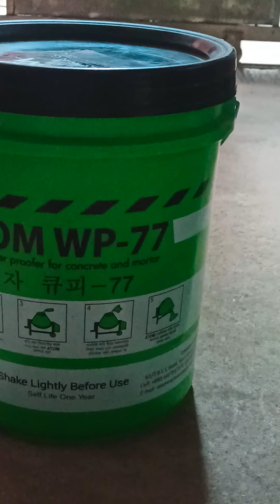Chemicals supply by Engineer Abdul Gafur with take application procedure perfect solution confirm.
Chemicals supplied by Engineer AbGafur with take application procedure perfect solution confirm. প্রকৌশলী আব্দুল গফুর দ্বারা রাসায়নিক সরবরাহের আবেদন পদ্ধতি নিখুঁত সমাধান নিশ্চিত করে।
Chemical supply by engineer, take application, আবেদন পদ্ধতি নিশ্চিত করে ইঞ্জিনিয়ার দ্বারা নির্মাণ রাসায়নিক সরবরাহ, how to treat damp walls internally, damp proofing chemicals, what is damp proof, dampness control for roof, method of damp proofing, damp proof or waterproofing chemical, what is dpc in construction, stop rising damp, damp proof course, dampness in wall, chemical DPC, ড্যাম্প সমস্যার সমাধান, বিল্ডিং এ ড্যাম্প সমস্যা, নোনা সমস্যার সমাধান, নোনা প্রতিরোধী কেমিক্যাল, damp problem solution, wall damp treatment, দেয়ালে নোনা, দেয়ালে নোনা সমস্যা, how to treatment damp wall, নোনাধরা, construction chemical in BD, construction process 1 pdf, rmc chemical price in BD, construction chemical market size in BD, construction chemical list , construction chemical products list , base construction chemicals BD, construction chemical company in BD, civil engineering, civil engineering career, what is civil engineering, engineering, real civil engineer, civil engineer, civil engineering jobs, civil engineering basic knowledge, what do civil engineers do, civil engineering major, civil engineering salary, civil engineering degree, civil engineering students, is civil engineering worth it, truth about civil engineering, civil engineering internship, is civil engineering right for me, civil engineering day in the life